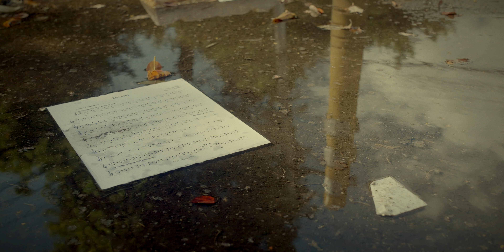VIDEOCLIP // Reflejos. Vínculos - Cuarteto de bandolas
VÍNCULOS - Cuarteto de bandolas

REFLEJOS
Composición: Francisco Niño

Mandolina: Francisco Niño
Bandola soprano: Ángela Acevedo
Bandola alto: Jorge Zárate
Bandola bajo: Julián Ferreira

Cámara y edición de video: Augusto Caro
Diagramación: Carlos Lemoine
Grabación y mezcla: Vladimir Giraldo
Masterización: Felipe López - Onda Selecta

Una producción de Diario Sonoro Latinoamericano

Ministerio de Cultura de Colombia - Programa Nacional de Estímulos